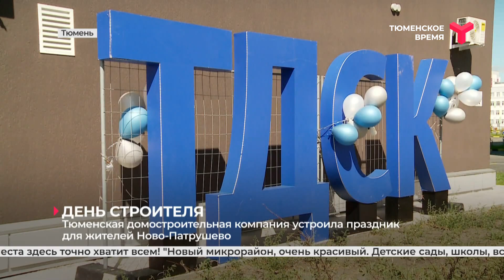ТДСК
Представители одной из самых ответственных и почётных профессий накануне принимали поздравления. Ярко и с размахом отметили праздник жители района "Ново-Патрушево", который для них устроила Тюменская домостроительная компания. На мероприятии под названием "Встречаем День строителя вместе" прошли выставки специализированной техники, детских рисунков, мастер-классы и, конечно же, концерт!